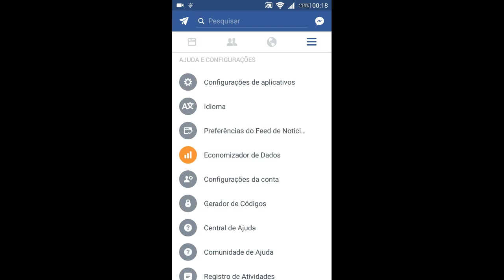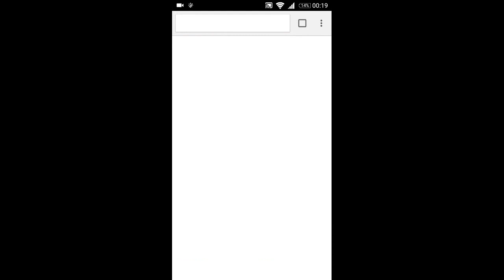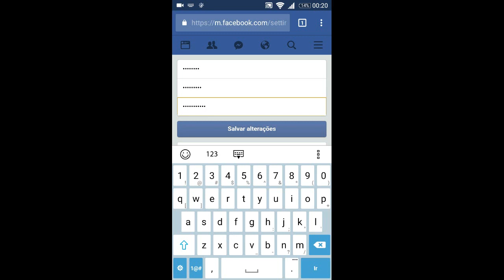como mudar a senha do facebook pelo celular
utilizando a comodidade do seu dispositivo móvel para fazer essa alteração, no vídeo mostra como fazer isso em dois métodos diferentes. Pra você que não quer usar um computador para isso.

Tutoriais WhatsApp |

--- Outros |
mudar senha, do gmail, do gmail pelo celular mudar senha do whifi: